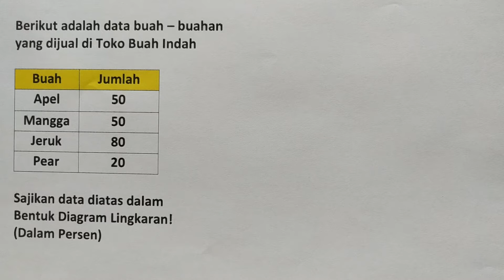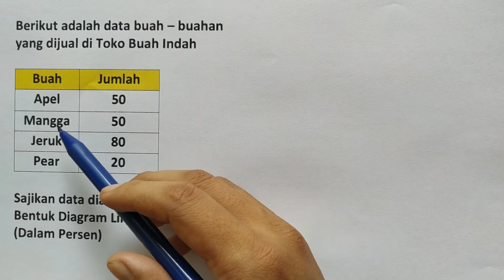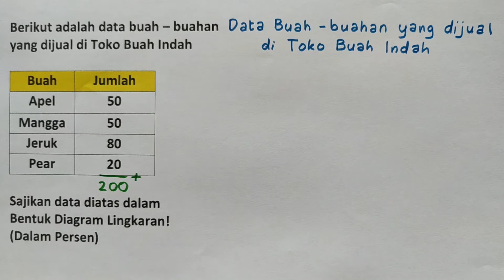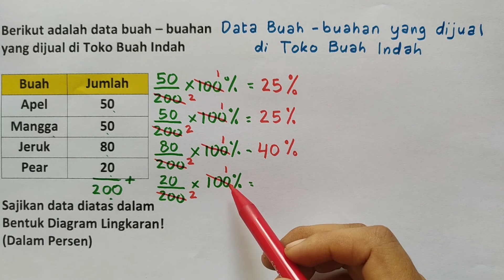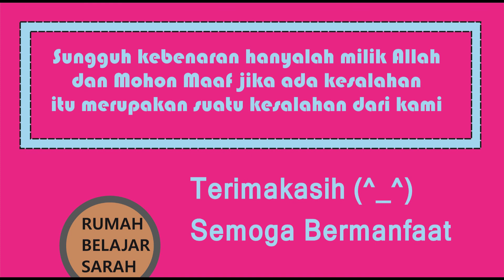Cara Membuat Diagram Lingkaran 3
Judul : Cara Membuat Diagram Lingkaran 3
Kelas : 5,6,7,8,9,10,11,12
Kurikulum 2013
Semester

Hai!
Hari ini kita akan belajar tentang:
Cara Membuat Diagram Lingkaran
Semoga Bermanfaat!
Selamat Belajar! (^_^)

Rp.50.000